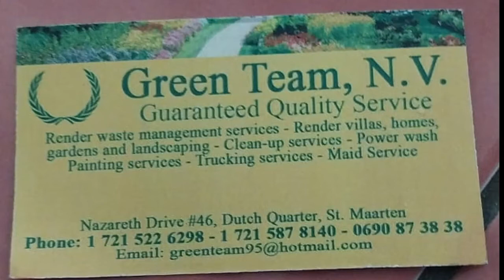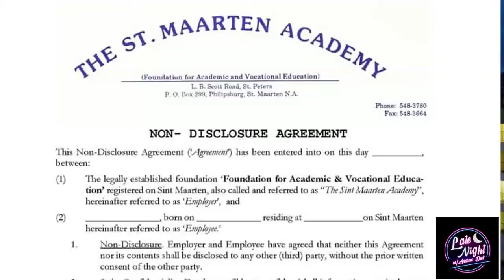Late night with Andrew Dick opening 9-29-22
Pastor Smith has a special prayer for mps at IPKO and Prime Minister says elections set for late 2023. Late night clip time!